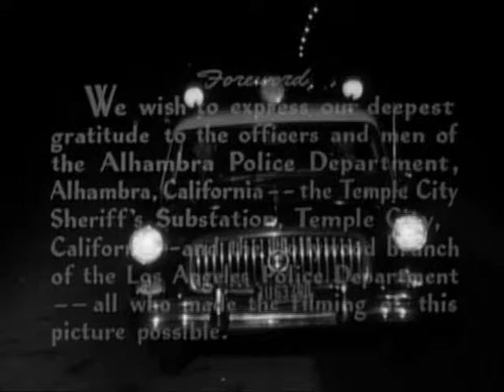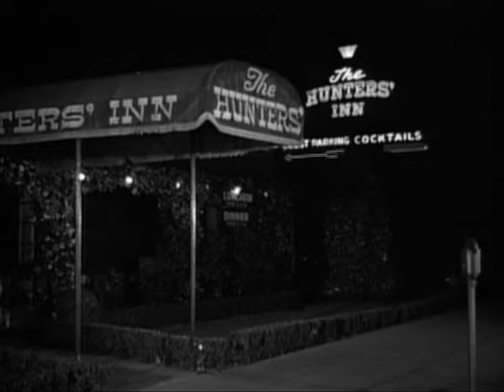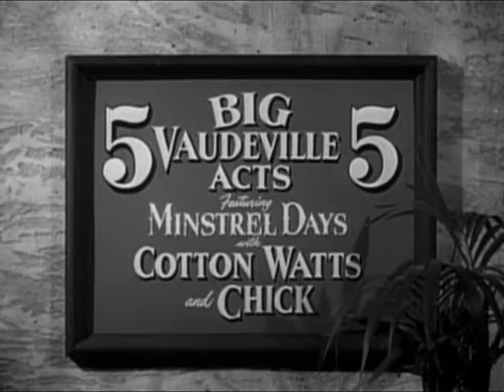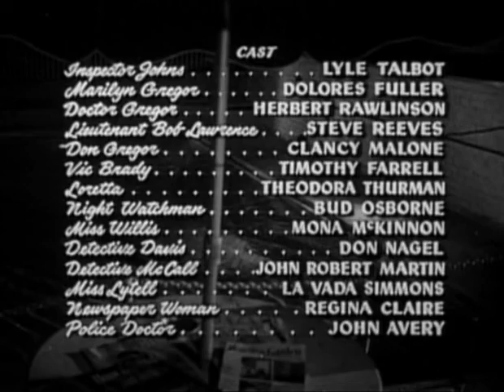Jail Bait 1954 (Full Movie)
Jail Bait 1954

Description

Vic Brady draws young Don Gregor into a life of crime. He then blackmails Gregor's plastic surgeon father into fixing up his face so he can evade the cops.

Director: Edward D. Wood Jr.
Writers: Alex Gordon (story), Edward D. Wood Jr. (story)
Stars: Lyle Talbot, Dolores Fuller, Herbert Rawlinson